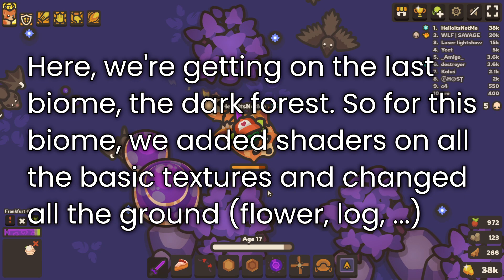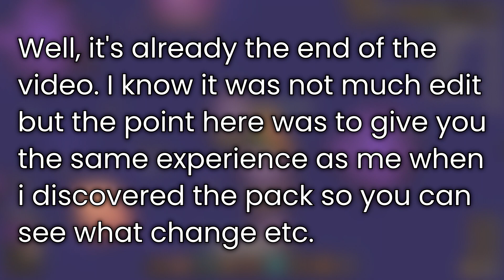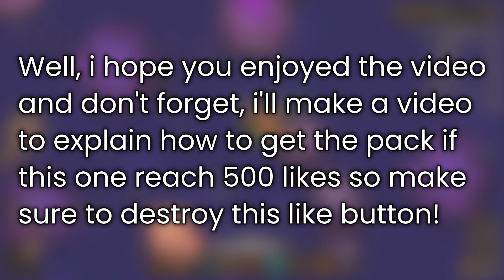I Made a Texture pack for Taming.io!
Releasing Soon!

Thanks for everything you did for me these 5 past years So, after doing the video where i get a reaper skin. I was like i changed some textures in game, so why not make a texture pack? And that's what i did, well more like my friend did. So here, i'll show you pretty much everything what is done for now. We didn't finished yet but if we reach 500 likes on this video, we will finish it!